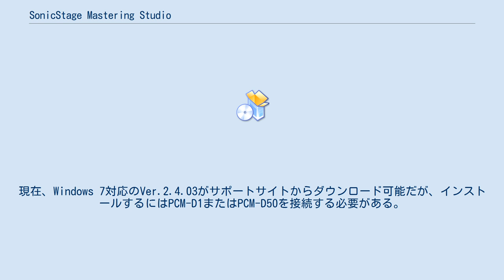SonicStage Mastering Studio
SonicStage Mastering Studio（ソニックステージ・マスタリング・スタジオ）は、ソニーが開発したWindows用音楽編集ソフトウェア。
当初はアナログ音源を高品質なデジタル音源に変えるソフトであった。
プロセス名はどのバージョンでもSSMS.exeである。
Windows7対応版のRecorder Edition Ver.2.4.03が最終版であり、VAIOへのバンドルは2009年秋モデルより終了している。
 2003年春モデル以降で「Sound Reality」を搭載していないVAIOに付属する。
 2005年秋モデル以降に搭載された。
主に機能の強化が挙げられる。
24bit192kHzまでのWAV、及びDSD出力、2ch→5.1ch変換・出力が可能となった。
（いずれも「Sound Reality」搭載のVAIOに限る） ハイエンドリニアPCMレコーダーPCM-D50に付属する「SonicStage Mastering Studio Recorder Edition」が派生ソフトとして存在する。
このアプリケーションソフトではVAIO以外のWindowsパソコンへのインストールが可能。
しかし、DSD機能が使えるのは「Sound Reality」搭載のVAIOのみである。
現在、Windows 7対応のVer.2.4.03がサポートサイトからダウンロード可能だが、インストールするにはPCM-D1またはPCM-D50を接続する必要がある。
 また、搭載するプラグインはサラウンドの調整など生録音の補正に用いるためのものだけであり、VAIOにバンドルされた有名メーカー製プラグインはインストールされない。
Windows8以降でもダウンロード可能だがソニーの対応はない。
 2017年3月末にダウンロード提供を終了すると宣言している。
 Sound Forge Audio Studioが後継ソフトとして存在している。